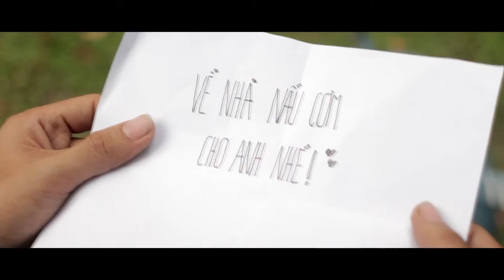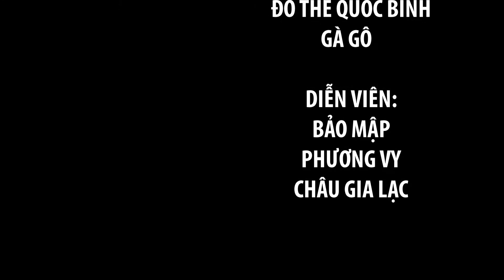PHIM NGẮN - MÓN QUÀ